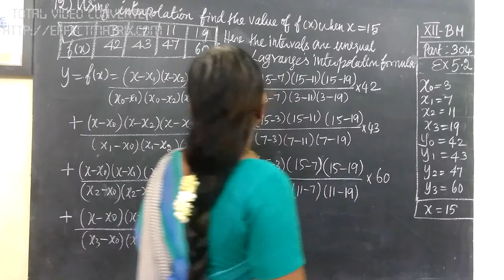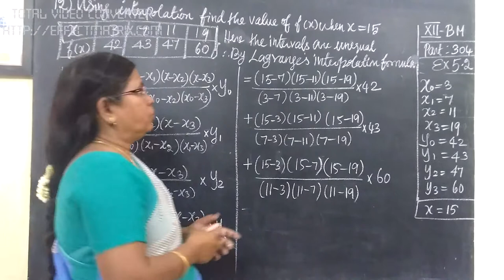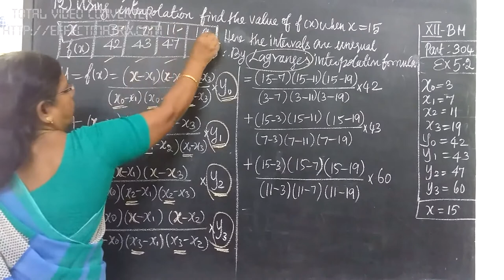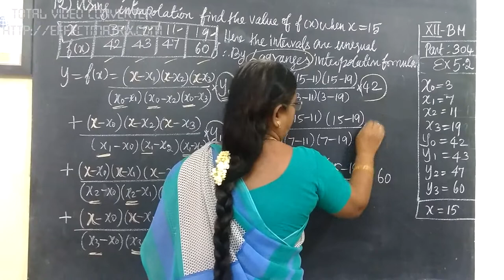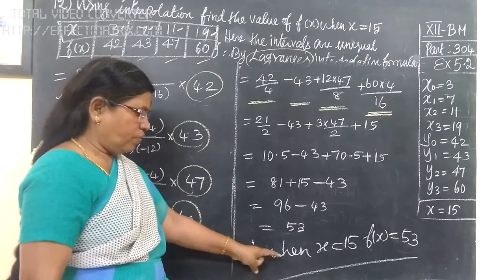12-BM [304] Ex-5.2-12 Numerical method Gomathidharmarajan